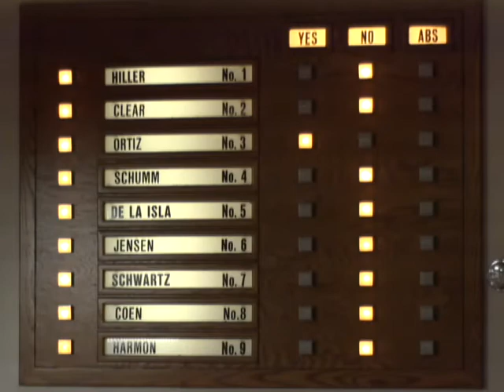City of Topeka 05 05 2015 Part 1